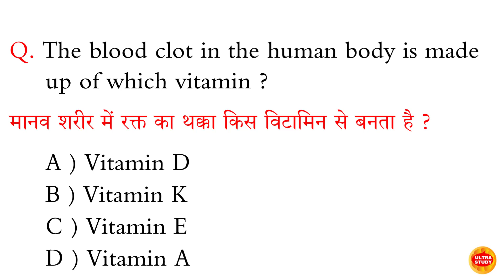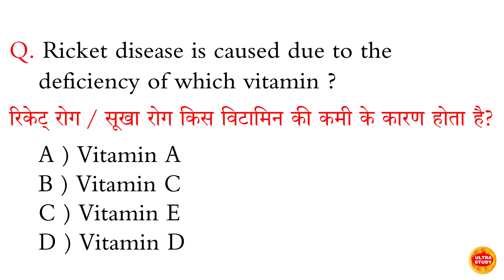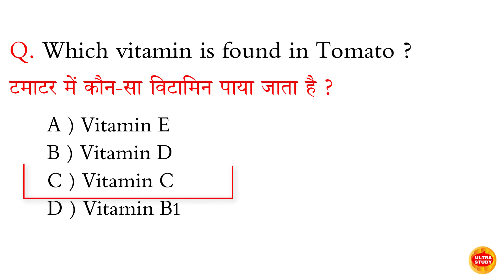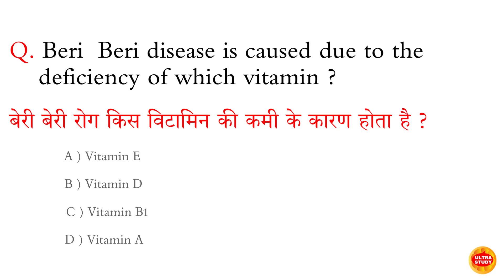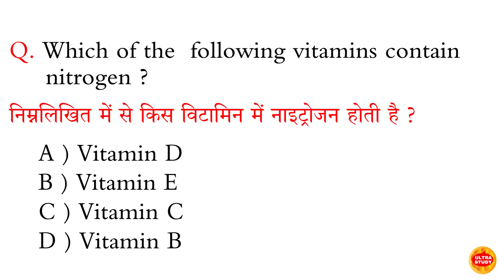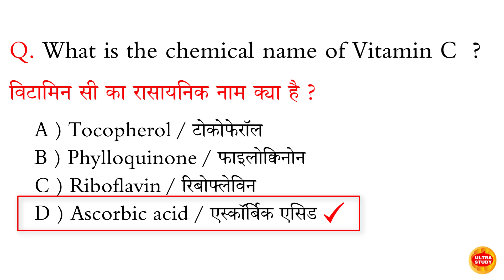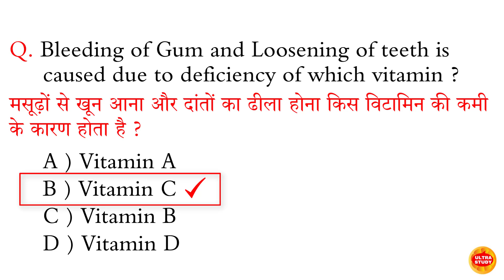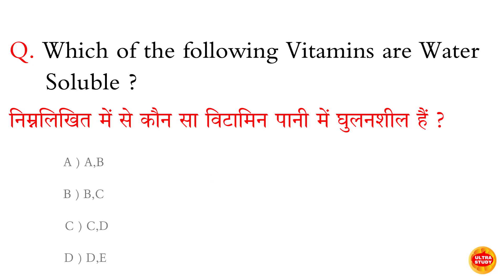Vitamins mcqs l Vitamins MCQ Questions l विटामिन महत्वपूर्ण प्रश्न l Deficiency diseases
Vitamins mcqs l Vitamins MCQ Questions l विटामिन महत्वपूर्ण प्रश्न l Deficiency diseases l